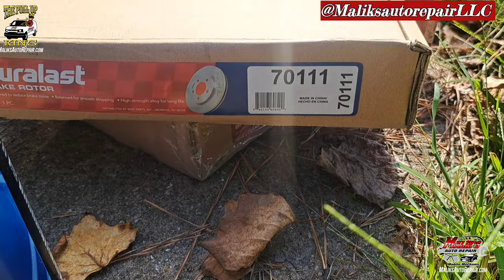2019 HYUNDAI ELANTRA | FRONT BRAKE PADS & ROTORS | DETAILED |Howto/Diy